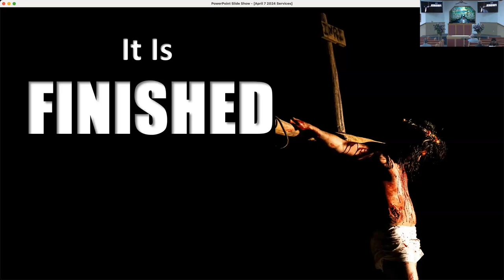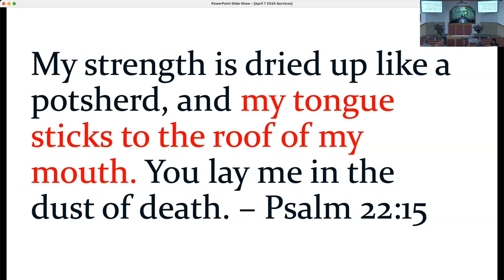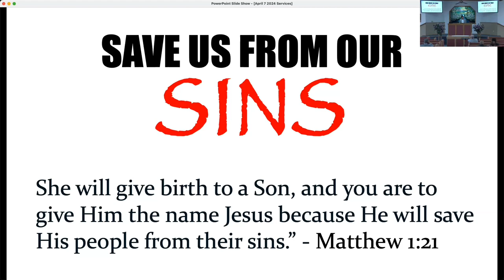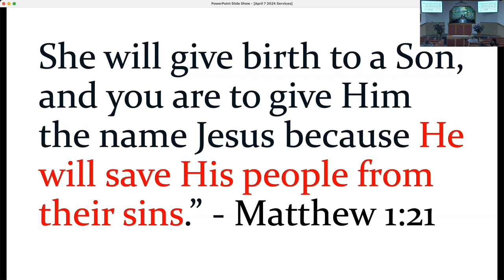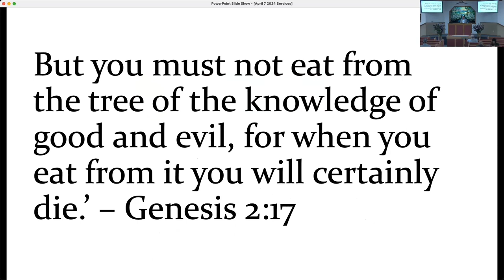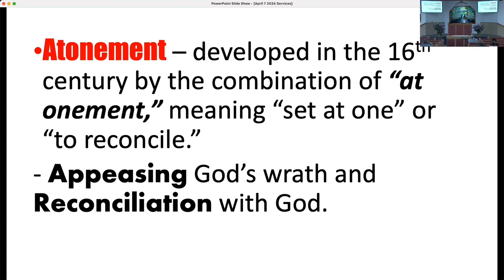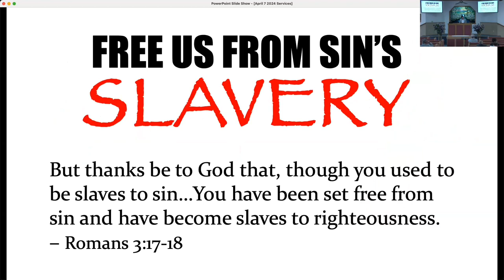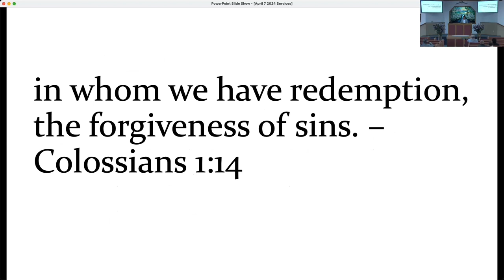April 07, 2024 - Mike Alop - It Is Finished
Message by Mike Alop titled “It Is Finished”